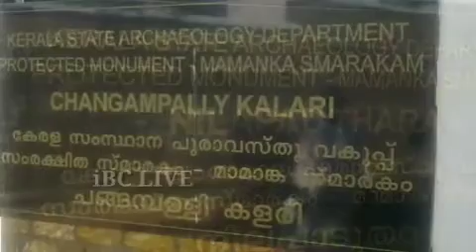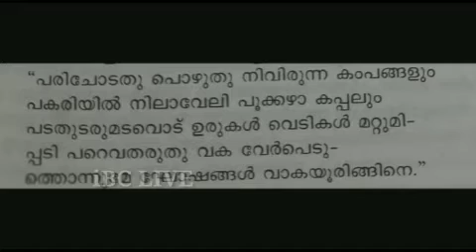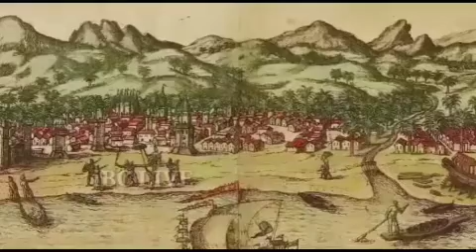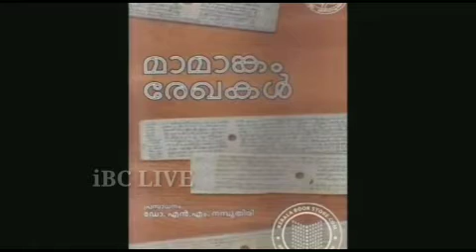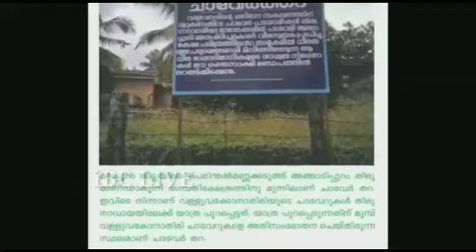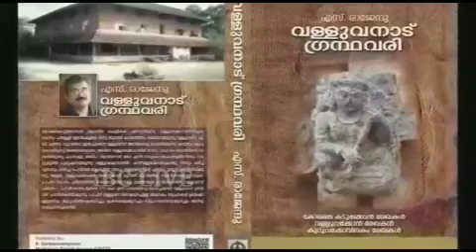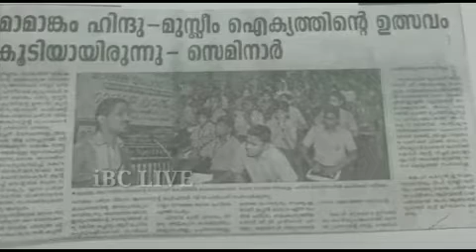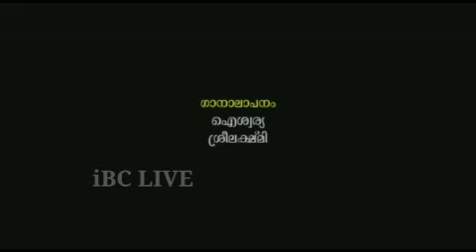4 September 2020